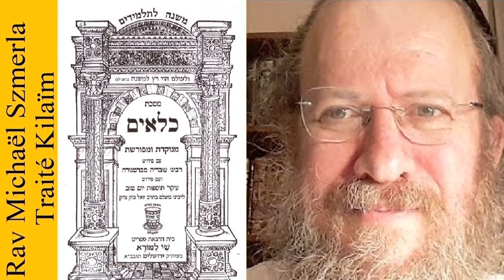Rav Michaël Szmerla - Kilaïm Pérèk 1 Michna 4